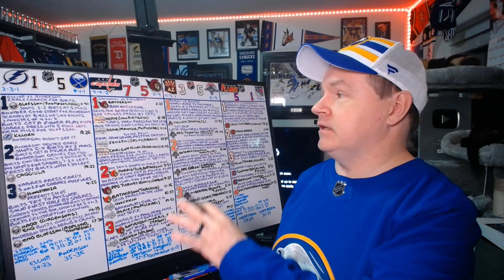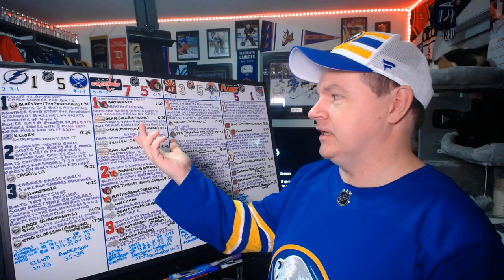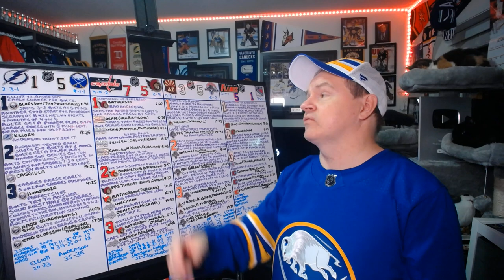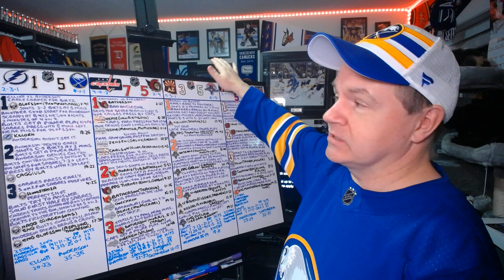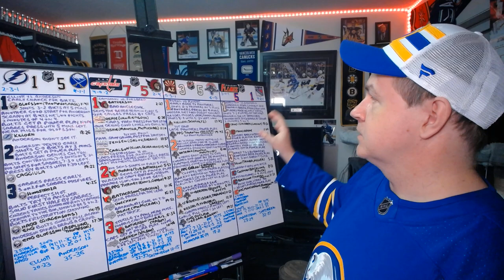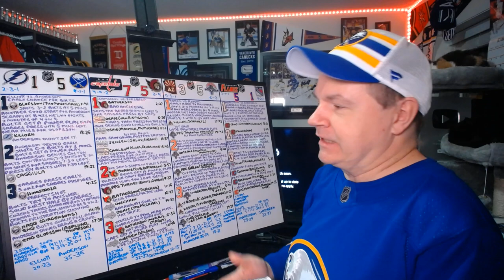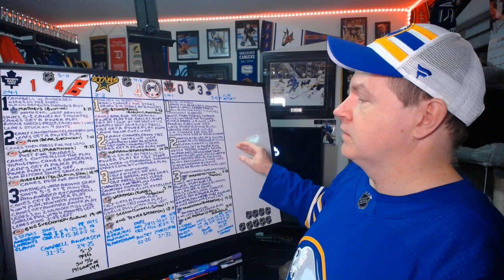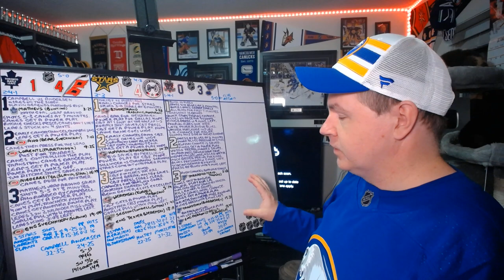Reviewing October 25th NHL Games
We had a pretty exciting and surprising night of hockey tonight.

0:00 Intro
0:26 TB-BUF
5:24 WSH-OTT
9:33 ARI-FLA
13:32 CGY-NYR
17:14 TOR-CAR
21:51 DAL-CBJ
25:36 LA-STL

Abbotsford, BC
V2S 8P1

In the USA:
Shannon Skanes
1125 Fir Avenue
Suite 119